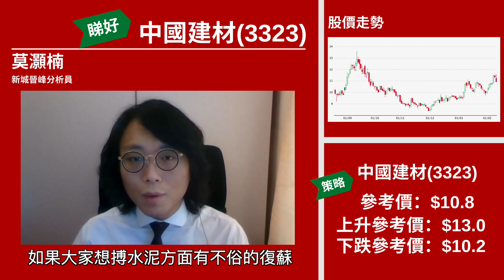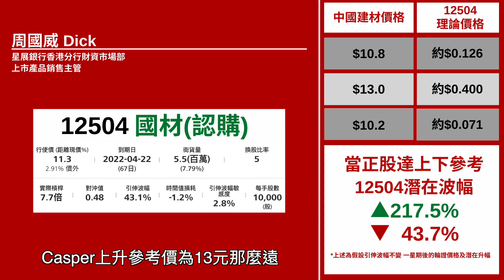【星級輪證】中國建材經營槓桿大，搏破頂最快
星級輪證嘉賓莫灝楠Casper，睇好水泥股直接受惠基建周期，而 中國建材 (3323)借貸方面較高，經營槓桿較大，搏 破頂 的話，可能係變動最快的一隻。
相關輪證可以留意：國材星展二四購A(12504)